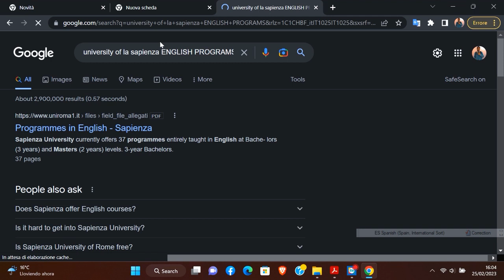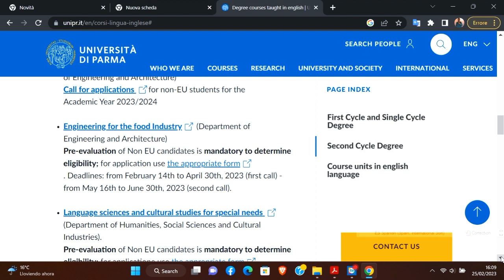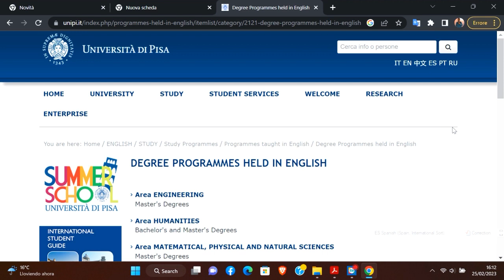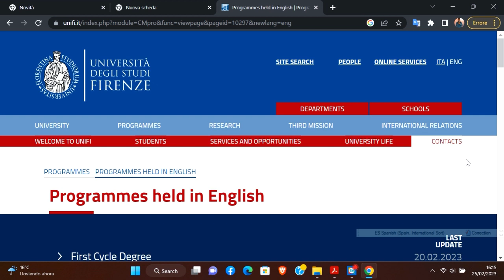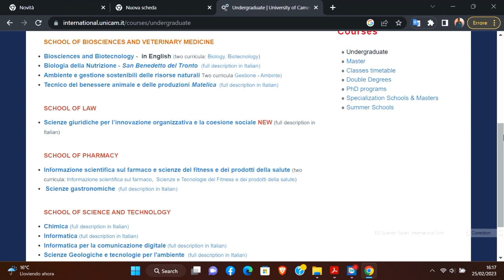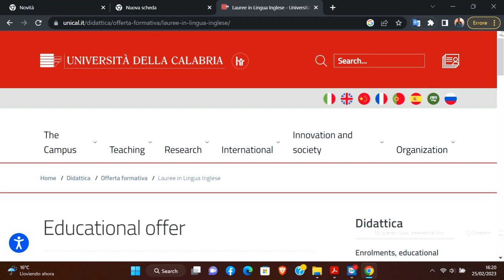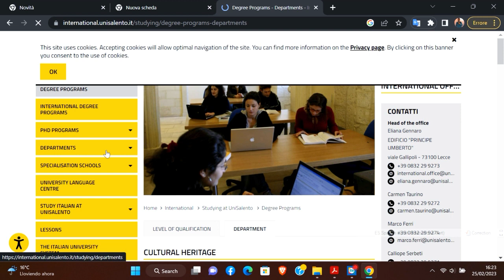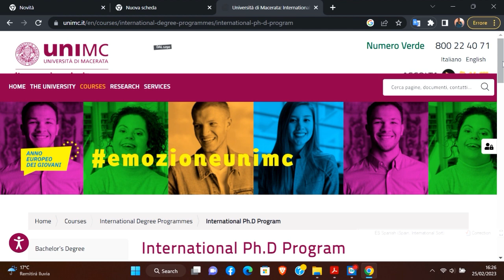Bachelors, Masters & PhD All Programs Available 🤩❤️. No APPLICATION FEE.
Assalaam o Alaikum! Is video mai mein 30 ITALIAN UNIVERSITIES ka btauga jisme application fee ki zarurat nhi hoti.

Is video se pehle mai ye videos bna chuka hn

Admission Process 2023 for Italy. Free education BS & MS k liye. TOP RANKED UNIVERSITIES IN DESCRIPT

Living Cost in Italy🇮🇹 as a Student| How you can Save 200€-250€ monthly. Tips And Tricks

STUDY !! WORK !! TRAVEL

"Transforming Dreams into reality "